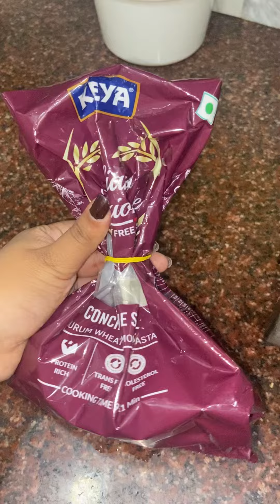Lemon chilli pasta recipe || 5 min recipes || THE BONG CASE